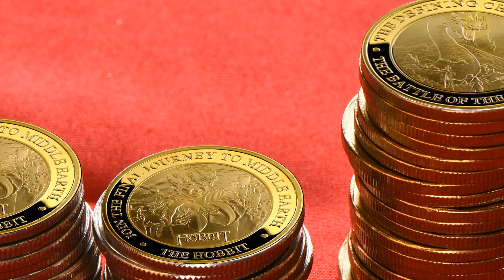+٨٠ تقليدا غريبا تظهر أننا مختلفون تماما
مرحبا! أهلا بكم في الجانب المشرق. انضموا إلينا هنا لتعرفوا المزيد عن تقاليد البشر! يقولون "لكل بلد خيمه". يمكننا أن نتفق جميعا على صحة هذا المثل القديم عن أنه باختلاف البلاد والمجتمعات، تختلف الطبائع والعادات. وهذا بالضبط ما سنتحدث عنه اليوم!

لكل دولة قوانينها وتقاليدها وقواعدها وميزاتها الخاصة التي قد تبدو غريبة وحتى صادمة لأصحاب الثقافات الأخرى. هل تعلم مثلا، أن الناس في أفغانستان يحتفلون بالعام الجديد في أول أيام الربيع؟ أو أن الإيماءة في ألبانيا تعني "لا"، وهز رأسك يعني "نعم؟" أو أنه من التسعينيات، وجب على كل المعلمين في كوريا الشمالية عزف الأكورديون؟

نعم، عالمنا مدهش وفريد ​​من نوعه. من المؤكد أن الثقافة والموقع تحدث فرقا بما يخص السلوكيات والإيماءات اللائقة. وبما أن السفر أصبح جزءا أساسيا في حياتنا، فمن الأفضل أن تحترم بعض التقاليد المحلية والقواعد المشتركة عند زيارة بلد أجنبي.